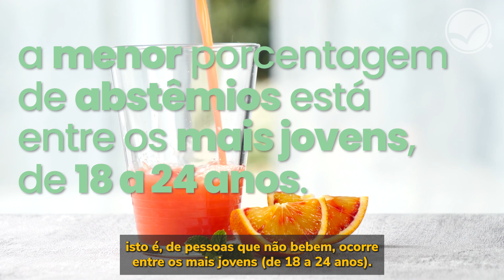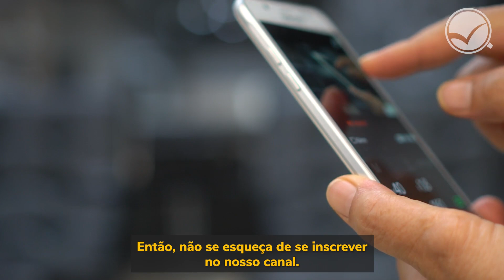Panorama 2023: Você sabe que tipo de consumo de álcool pratica?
Você já baixou o novo Panorama 2023?

Este ano, o CISA apresenta uma pesquisa qualitativa sobre os padrões de consumo.

Você sabe o que é uma dose padrão? E o que é consumo moderado?

Boa parte dos nossos entrevistados não sabia.

Créditos:
Adobe Stock

Narração: Dra. Mariana Thibes, pós-doutora em Sociologia e coordenadora do CISA